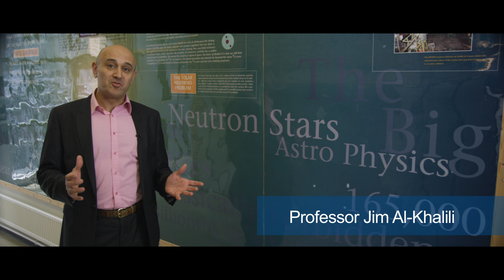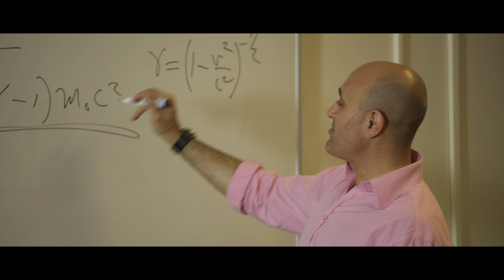Physics at University of Surrey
Physics underpins today's scientific advances. Space exploration, fibre-optic communication and even the human genome project could not have happened without physics. People with physics qualifications are at the heart of the technological developments that drive our society forwards. But they also turn up in surprising places such as improving the environment, treating cancer and predicting stock markets.

Professors Paddy Reagan and Jim Al-Khalili outline University of Surrey's offerings for Undergraduates in Physics.

As a physicist, you are driven by curiosity about the universe, you are a problem solver and you have imagination. You might decide to become a professional scientist, but physics opens other doors too. Your skills will be valued by a wide range of employers in areas such as journalism, law, IT, education and finance.